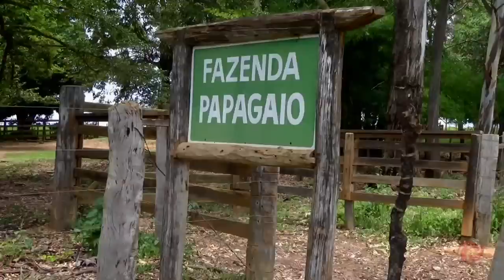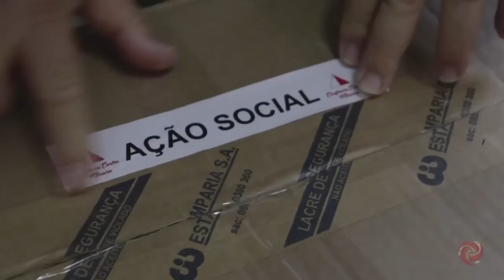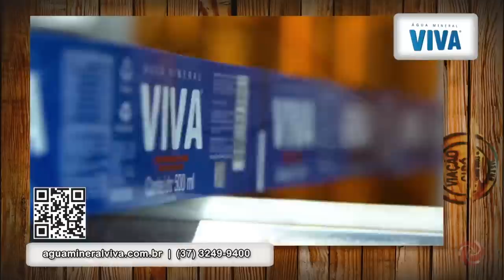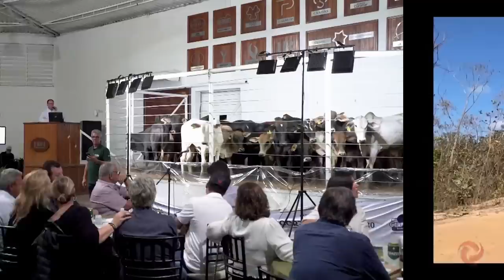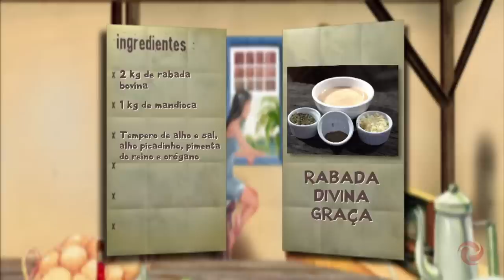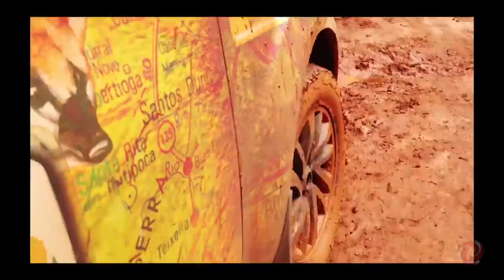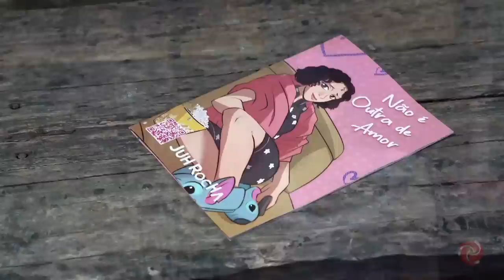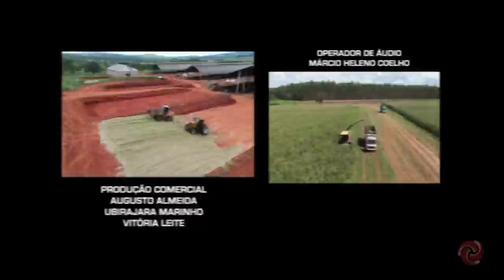A CHARMOSA cidade de CURVELO | A Viação Cipó te conta tudo!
A Viação Cipó dessa semana pega estrada e vai até a cidade de Curvelo, muito relevante para todo estado em diversos aspectos.

E quem vai ajudar a contar um pouco mais dessa história rica do município é o secretário Alair José de Oliveira, que vai nos acompanhar na visita até o Museu Municipal.

Vamos também até o clube mais tradicional da cidade, o Curvelo Clube. Aqui vamos conversar com o presidente Cássio Gonçalves, que vai contar um pouco da história desse clube de 1933 e os planos para o futuro.

Iremos bater um papo com a Presidente da Associação Mineira dos Criadores de Zebu, Juliana Maldini. A matéria ficou muito bacana e vocês vão adorar.

Ainda vamos relembrar matérias antigas feitas aqui na cidade, comemorando os 20 anos da Viação Cipó.

E a nossa receita do programa será muito especial, preparamos uma rabada deliciosa!

🔻 E entre também no meu site e no meu blog 🔻